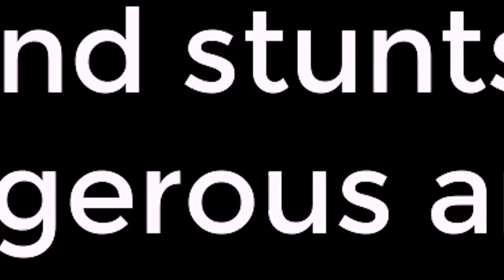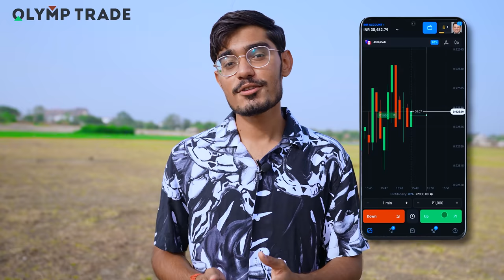Making & Testing Large Homemade Rockets | Will These Fly or Not? PART-1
+ get a unique gift loot box with paid strategies for free

Hello guys, is video me humne bade size ke rockets bana ke unki testing kari hai